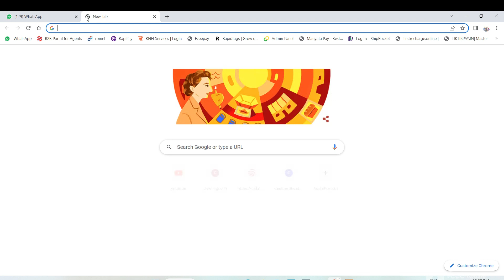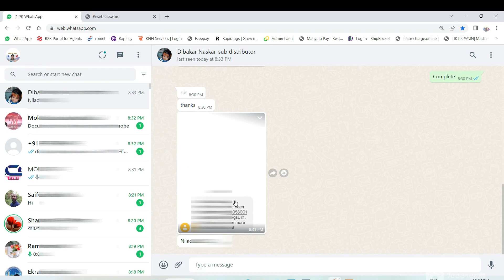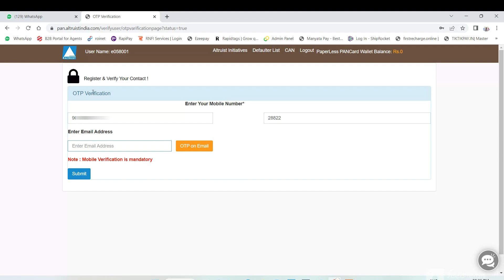নতুন Nsdl Paperlass Pan Id KYC কিভাবে করবেন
YouTubeHow নতুন Nsdl Paperlass Pan Id KYC কিভাবে করবেন